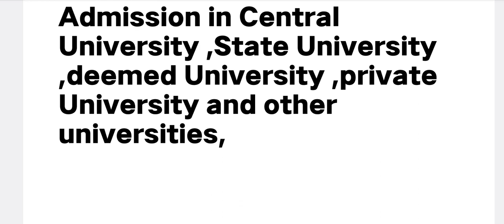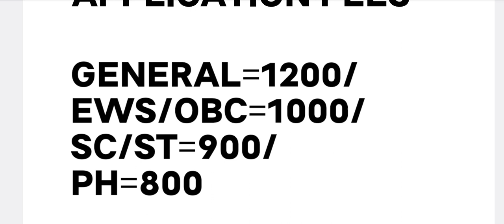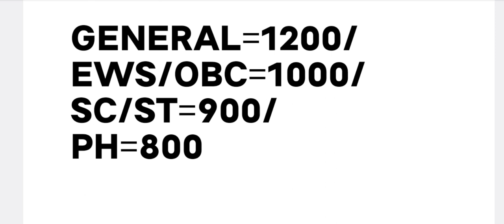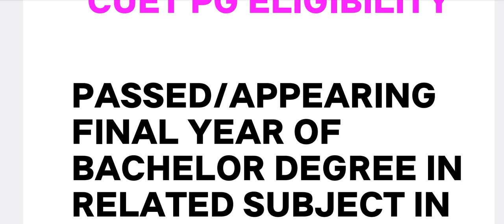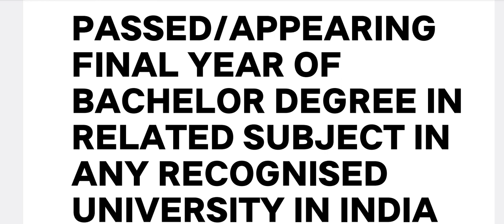CUET PG APPLICATION FORM FOR 2024 । CUET PG। CUET pg